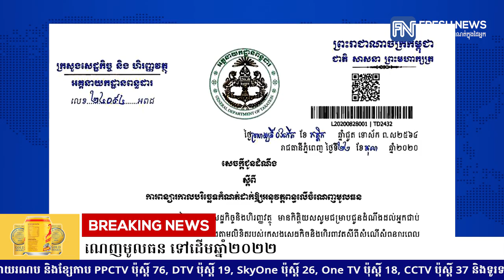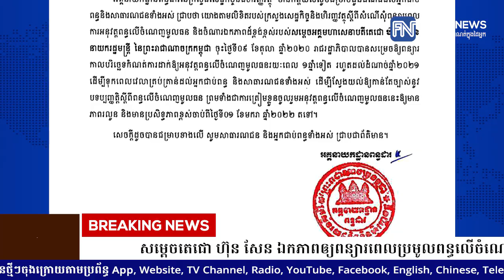សម្ដេចតេជោ ហ៊ុន សែន ឯកភាពឲ្យពន្យារពេលប្រមូលពន្ធលើចំណេញមូលធន ទៅដើមឆ្នាំ២០២២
* រាយការណ៍ព័ត៌មានដោយកញ្ញា ម៉ៅ ស្រីណុច្ស និងអ្នកនាង កេត សត្យា, ទូរទស្សន៍ព័ត៌មាន Fresh News